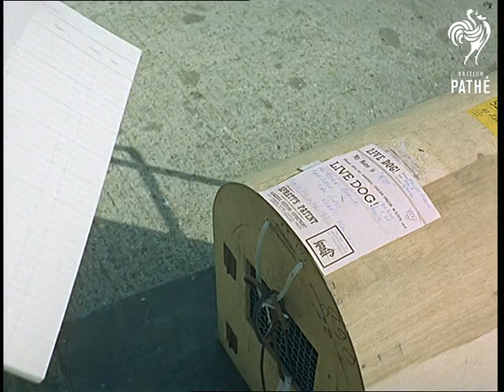Out Takes / Cuts From Cp 623 - Reel 2 Of 2 - Airport Animals And The Great Fogel (1966)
Cuts (out takes, rushes) for stories in Colour Pictorial - CP 623.  The original stories are on Pathe Master tape *PM0387*.

Cuts for story AIRPORT ANIMALS in CP 623.  Mostly similar footage to the cut story; more shots of the baby elephant - it looks a little distressed as it is directed to it's pen; a man hits it with a stick.  M/S of the poor elephant tossing straw around in his caged cell.  Several more shots of the baby orang-utan; very cute - it has a feeding bottle in it's mouth but doesn't suck, and turns it's head away as a banana is offered.  The Labrador having it's ear cleaned does not want to get off the table in the vet's room; good shot of several shelves of vet's / doctor's potions and instruments.  Numerous shots of the Rock Penguins being fed.  Exterior L/S of the RSPCA Airport Hostel for Animals; one of the nurses arrives in a van and takes a carrying kennel out of the back.

Cuts for story THE GREAT FOGEL in CP 623.  Similar footage to the cut story; more shots of the cable car at Butlin's Holiday Camp in Pwllheli; the table lifting exercise; the unfortunate hypnotised men in illusionist Maurice Fogel's act.  Several good high angle scenic shots of the beach and countryside from a cable car.
 FILM ID:389.02